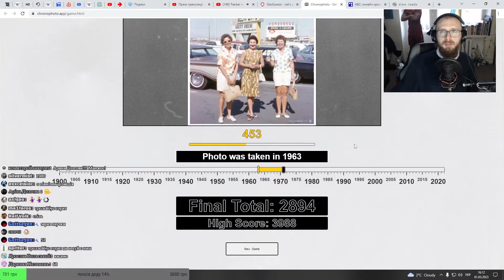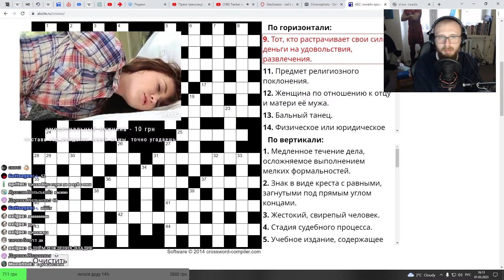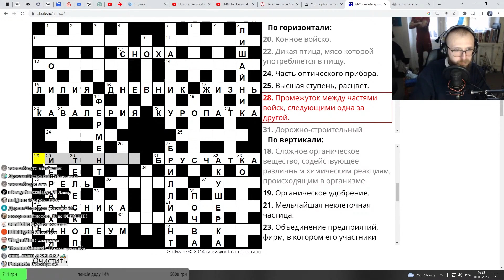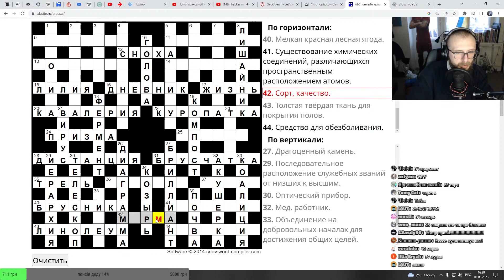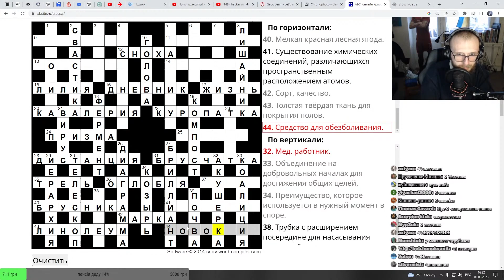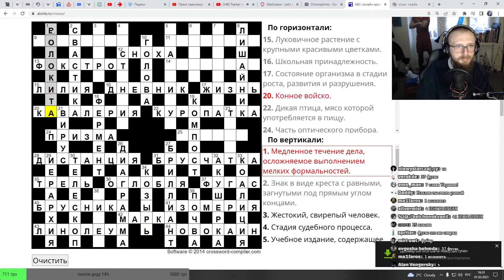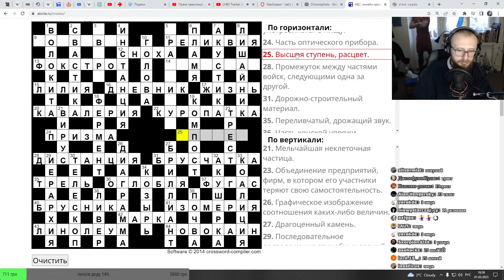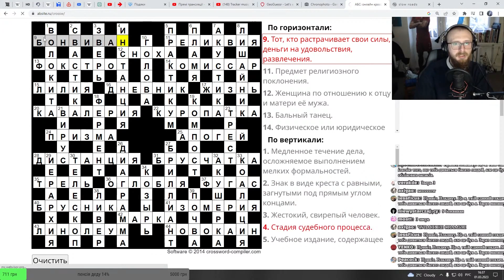кроссворд с Владом Приденгьах